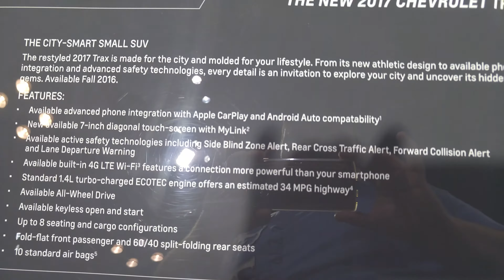2017 Chevrolet Trax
At the 2016 New York International Auto Show in Jacob K. Javits Convention Center